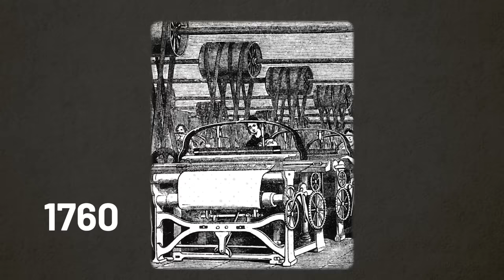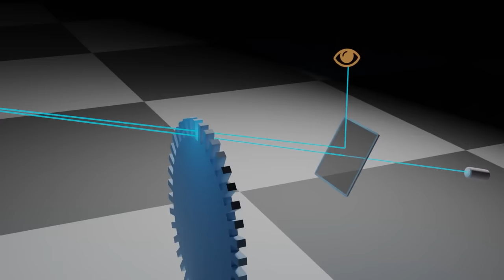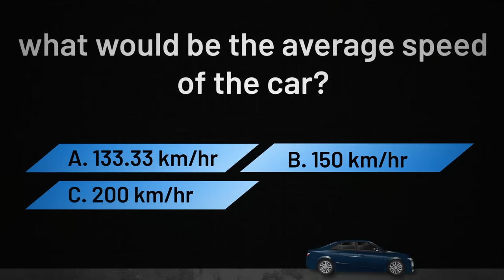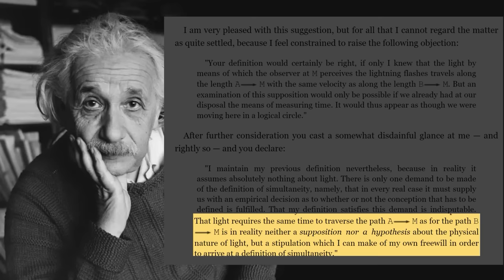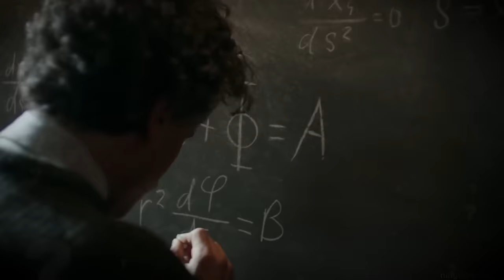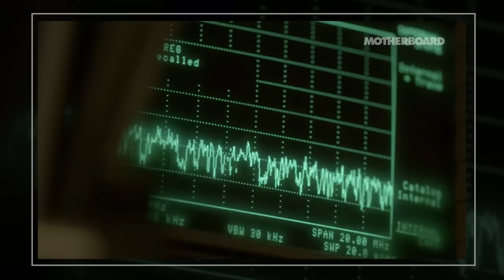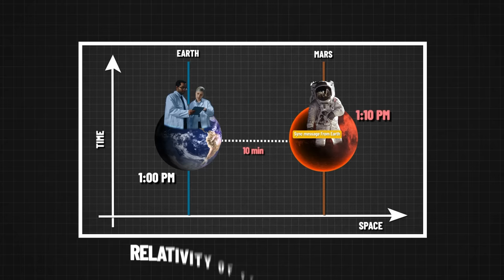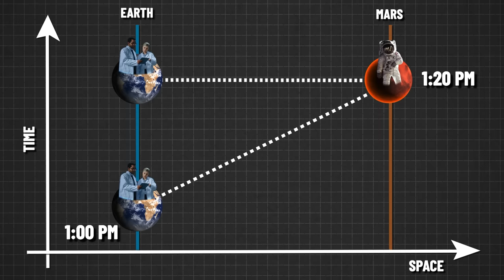Why SPEED OF LIGHT May Actually Be WRONG | Nobody Has Actually Measured Light Speed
Hi friends, Gaurav here!! Do you know, no one has measured the speed of light, infact the value 3x10^8 m/s is also wrong.  his is just not some random misleading fact,  it has yet to be discovered. Because the speed of light we know is two-way speed of light and not one-way speed of light. Click  on the video to understand why measurement of one-way measurement of lightspeed is impossible for scientists.